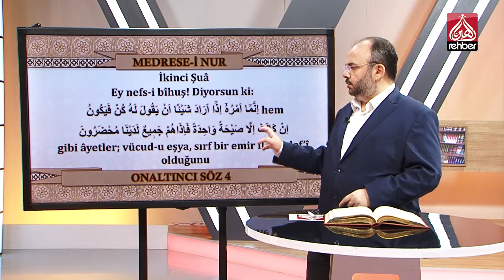Onaltıncı Söz 4 | Medrese-i Nur